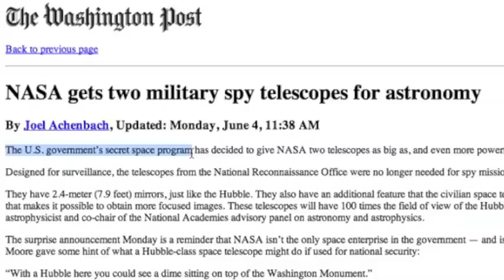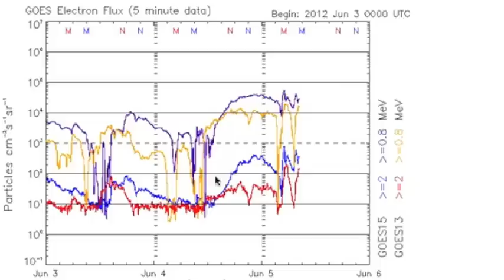2MIN News June5: NASA Sats, Disaster Update, Spaceweather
Iran: Mehr News, TehranTimes
China: Xinhua, China.org, Chinadaily
Russia: Ria Novosti
Israel: Jerusalem Post, Israel National News, Haaretz
M/E: ArabNews, AlJazeera